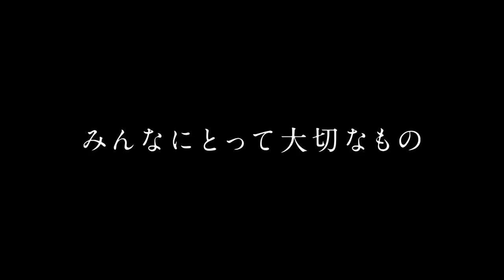Pokemon: Everyone's Story Trailer (Japanese)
This is the Japanese trailer for Pokemon: Everyone's Story (the franchise's 21st movie) which originally aired on the Japanese show Oha Suta.

Follow IGN for more!